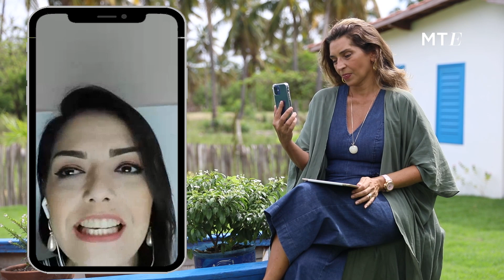Significado dos sonhos e interpretação da Psicologia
Com o que você tem sonhado ultimamente?  A ciência não explica exatamente porque sonhamos, mas existem teorias, e a abordagem junguiana da Psicologia se debruça sobre os sonhos. Para falar sobre esse assunto, a publisher da Plataforma MT, Márcia Travessoni, conversa com psicóloga Érica Machado em mais um Essencialmente.